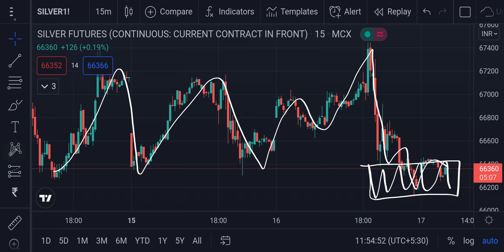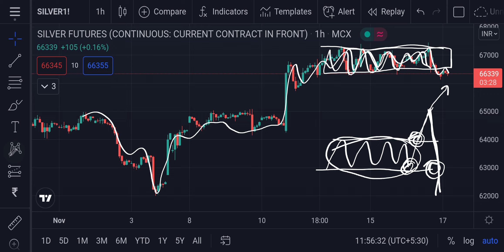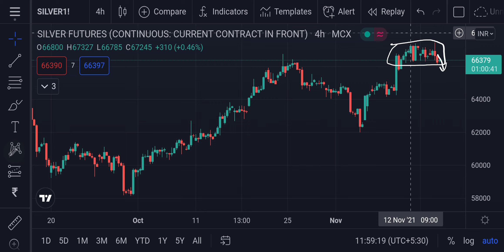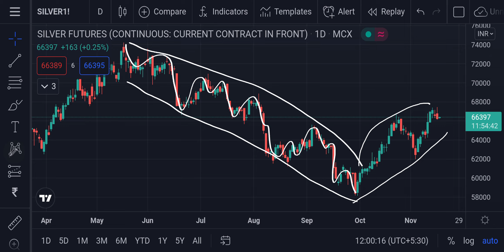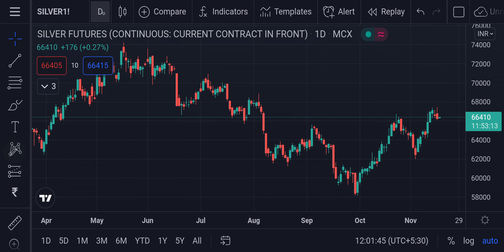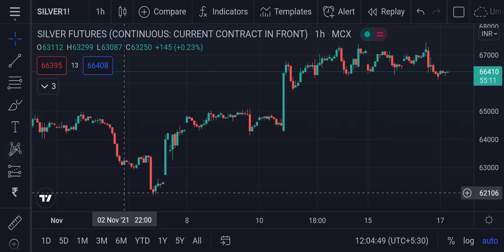Silver MCX Intraday Forecast 17112021 | Technical Analysis | 03Dec21 | Trading Strategy